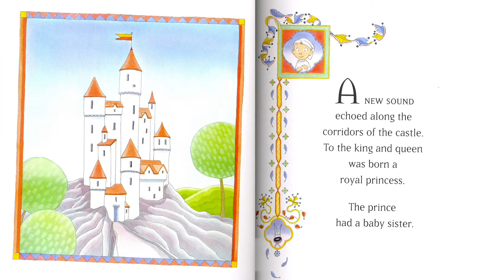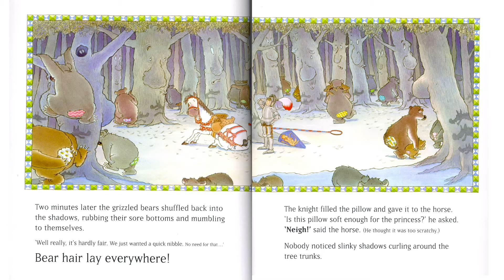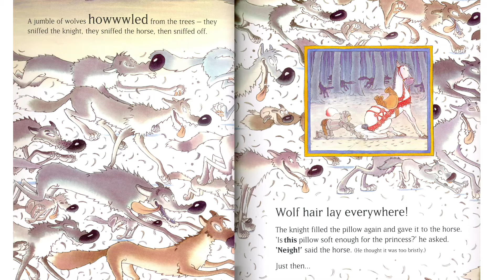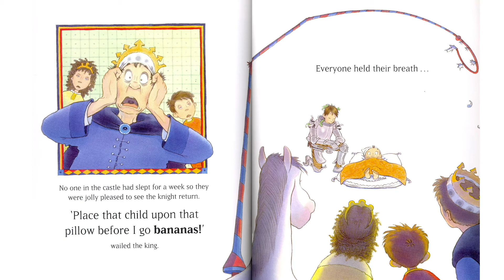Year 1 Week 6 Good Knight Sleep Tight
Author: David Melling